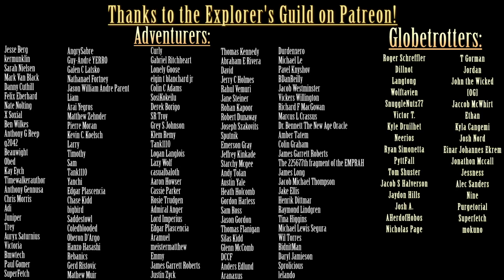Exploring the SCP Foundation: Pataphysics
This video, being derived from this content, is hereby also released under Creative Commons Sharealike 3.0.